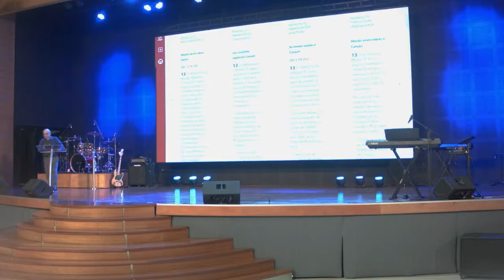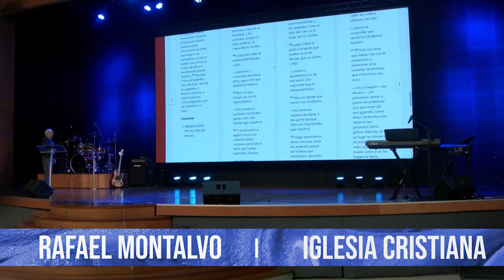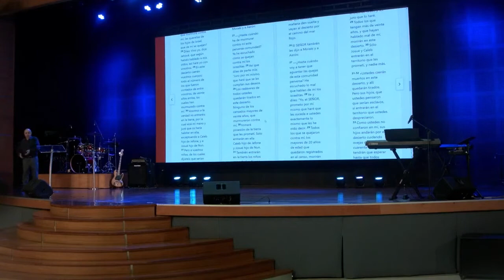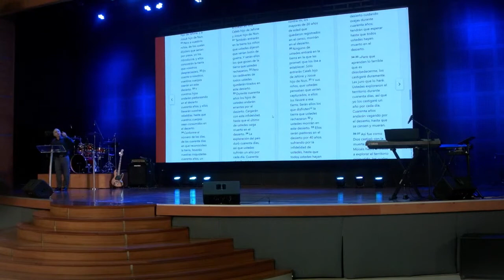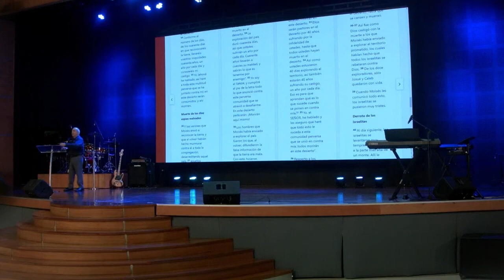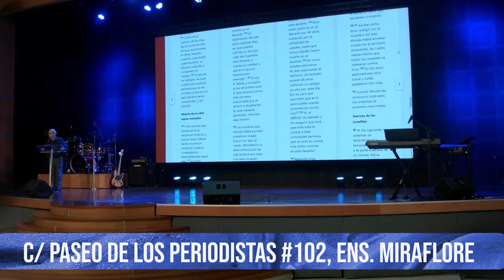4-8-2022 MENSAJE "DESAFÍOS Y OPORTUNIDADES" Rafael Montalvo